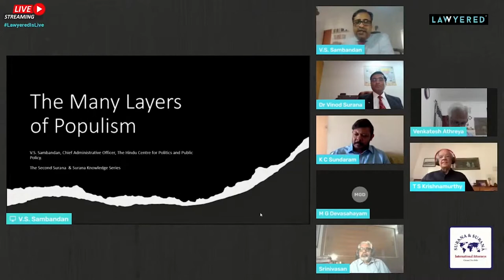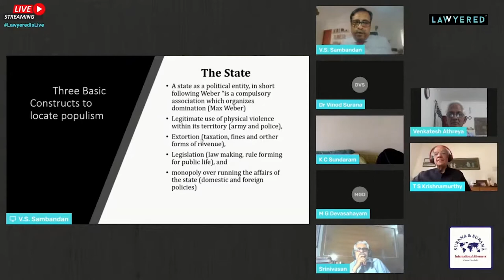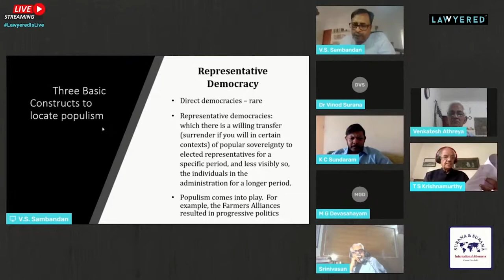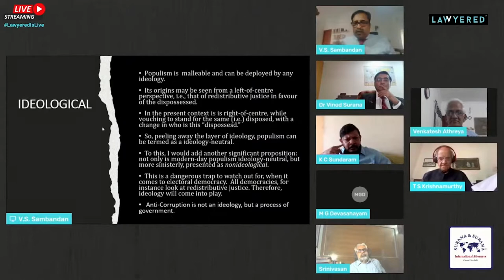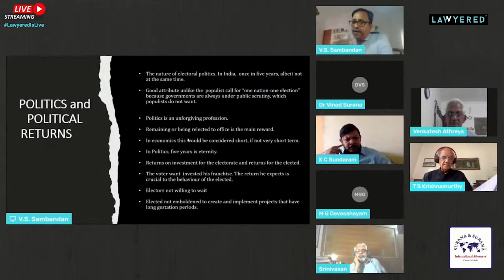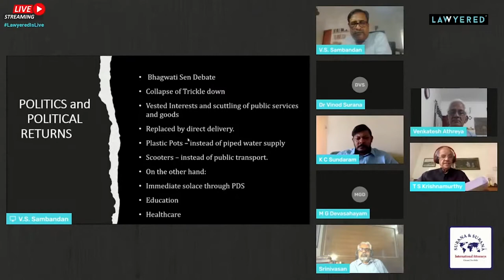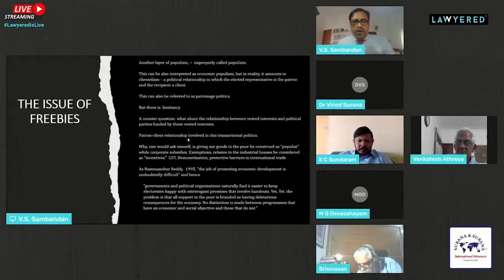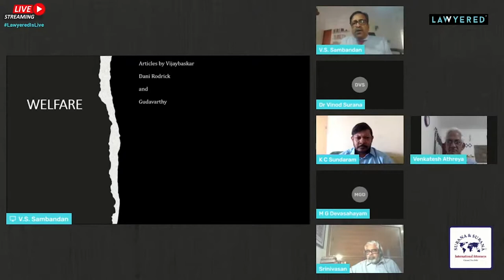2nd Surana & Surana Knowledge Series - Populism in Democracy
In this webinar, intellectual minds from various fields of profession come together to talk about the advantages or disadvantages of populism in democracy.

Guest Speakers
1. Mr. T S Krishnamurthy, Former Chief Election Commissioner
2. Mr. M G Devasahayam, IAS (Retd)
3. Prof. Venkatesh B Athreya, Economist
4. Mr. R Srinivasan, Former Editor, Business Line
5. Dr. V S Sambandan, Chief Administrative Officer, The Hindu Centre for Politics & Public policy
6. Mr. K C Sundaram, Founder Director, Indian Institute of Public Policy

Moderator
Dr. Vinod Surana, Managing Partner & CEO, Surana & Surana International Attorneys